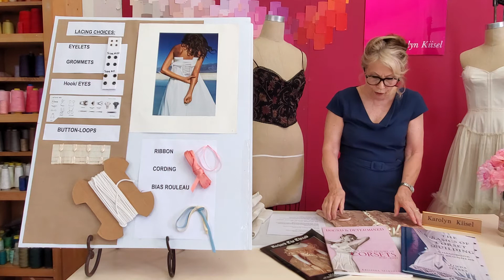Corset Construction Terminology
Corset series